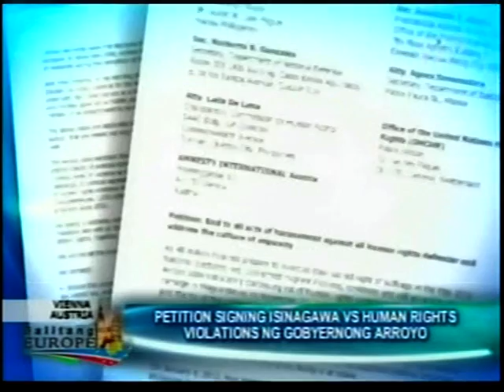Ecumenical Prayer Meeting in Vienna for Honest, Orderly and Peaceful Elections in the Philippines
HOPE Advocates in Vienna conducted a prayer Meeting for an orderly elections in the Philippines.  Several Christian churches in the city attended the event.